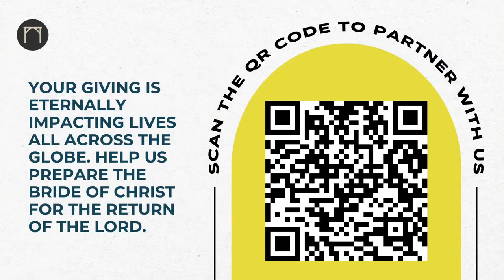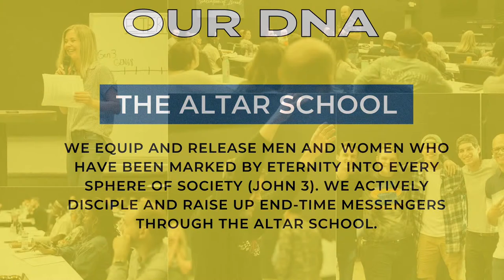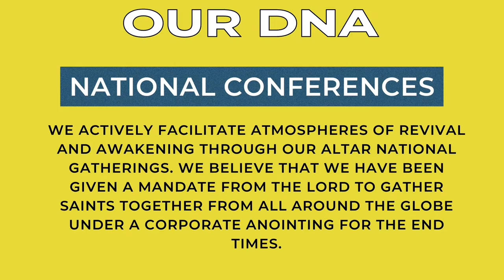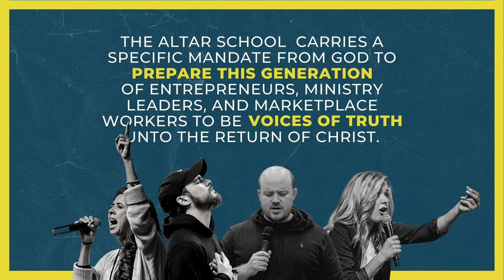Voices in the Wilderness Conference | Session 1 with Allen Hood | The Altar Global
Welcome to the Voices in the Wilderness Conference! Session 1 starts with guest speaker, Allen Hood. Our team is thrilled you are able to join us from wherever you are watching, and we believe your life will be marked for eternity. For more information on The Altar Global, the conference, along with reference links and materials, please see below!

Pre-order The Warrior Bride today!